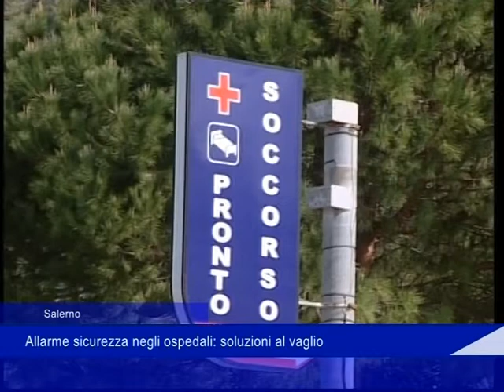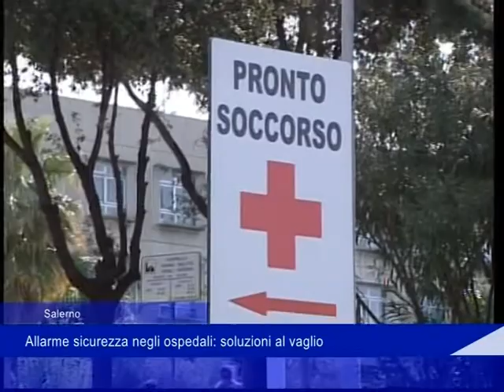Salerno: allarme sicurezza negli ospedali, soluzioni al vaglio - 19 Gennaio 2020